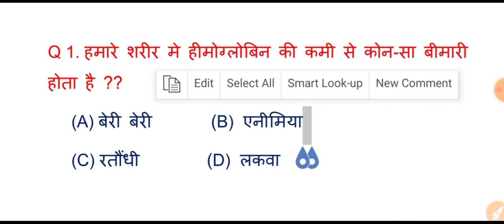General_science shortvideo।। top important questions ।।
हेलो दोस्तो.
कैसे हो आपलोग. ??

आज का gk का सवाल...?

Q. हमारे शरीर मे हीमोग्लोबिन की कमी से कोन-सा बीमारी होता है ??

     (A) बेरी बेरी       (B)  एनीमिया

please comments box me ans digiye..